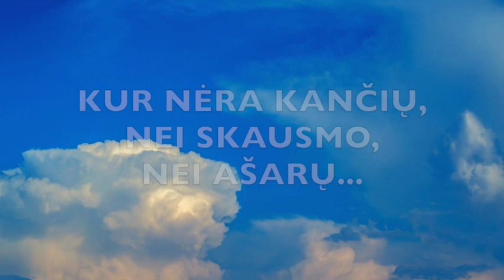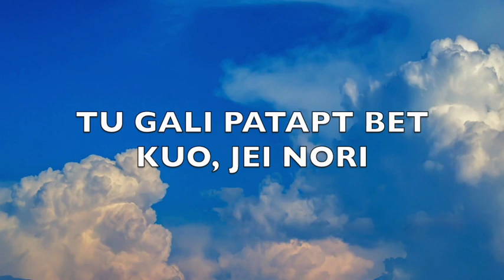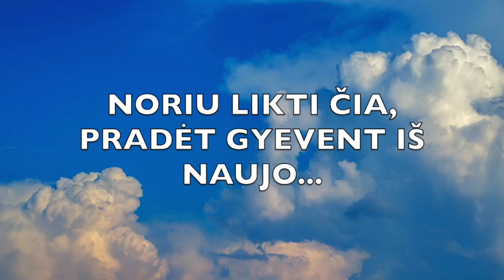MANO KELIAS - ALNA , ANGELAI, ANGELU MIESTAS, KAFKA, DAINUOJAMOJI POEZIJA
👏 Sign Up & get a gift!

👏 SUPPORT ME!

Always true & honest,
ALNA